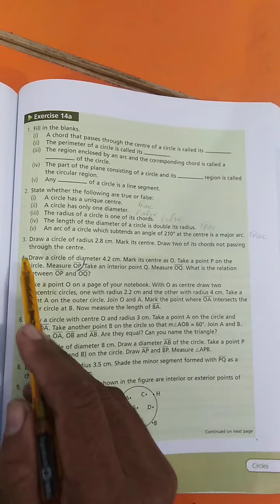Math (class seven) lecture 6